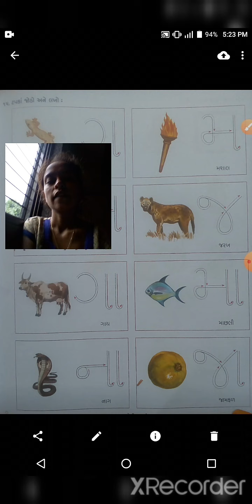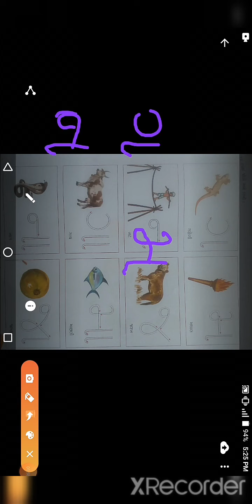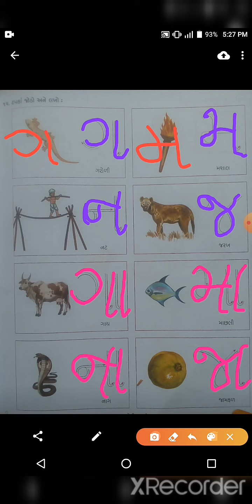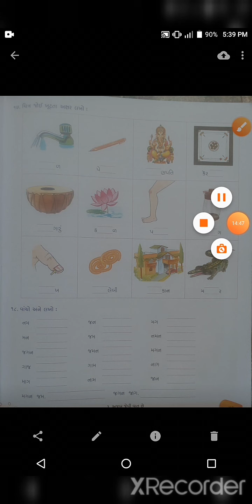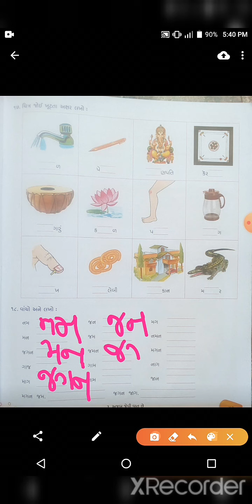std 1 kalrav swapothi unit 3 part 5